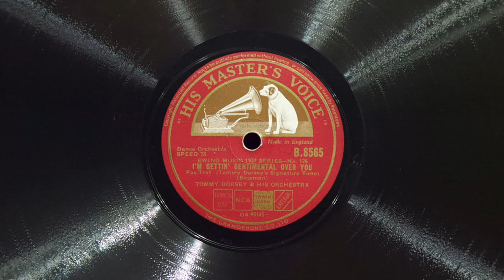"I'm Gettin' Sentimental Over You • Tommy Dorsey and His Orchestra (EMG Mark Xb Oversize Gramophone)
Tommy Dorsey and His Orchestra play his signature tune ""I'm Gettin' Sentimental Over You" on His Master's Voice record B 8565, played on an EMG Mark Xb Oversize gramophone with a Meltrope III soundbox and a Burmese Colour Needle. Recorded October 18, 1935 in New York City.